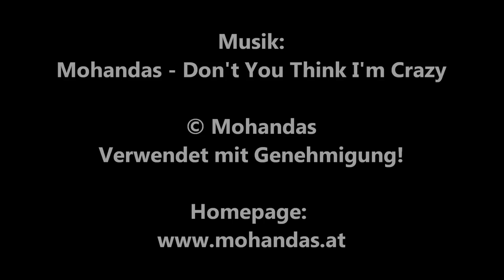IN DEN KLAUEN DER TIEFE (Virgil Vogel) / Playzocker Reviews 5.58